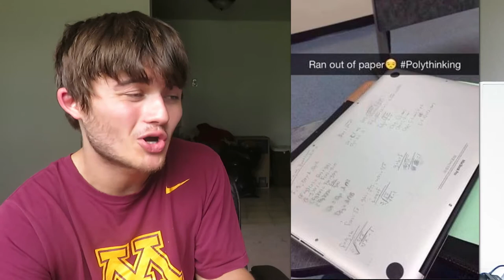REACTING TO RICH KID SNAPCHATS!!!! (CRINGE)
For todays video we will be REACTING TO RICH KID SNAPCHTS! Leave a like for more reacting videos like this one!